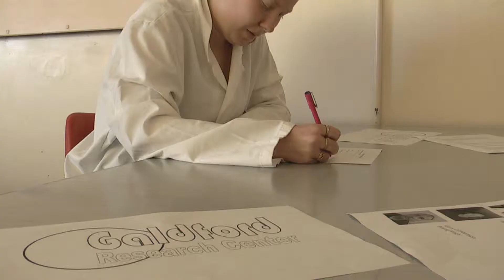Subconscious 60 Second Lucid Dream (Kyle Kara James G and Abigail).wmv